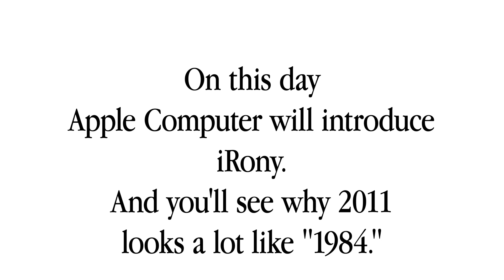The Big Ad Gig Entry — "1984"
VOTE / PORTFOLIO — A poke at Apple's transformation into the 'big brother' it once rebelled against. Entered the competition last minute, made the video in 24 hours. (So please excuse the repetitive textures and loose illustrations.)